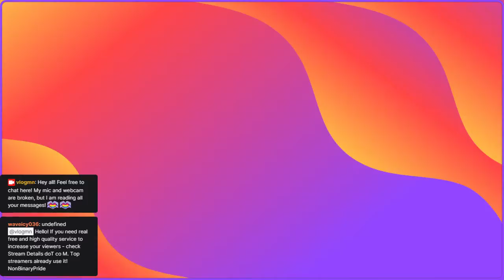Gold, Redstone, and Updating My Automatic Smelters - My First Full Playthru Part 06 - Minecraft